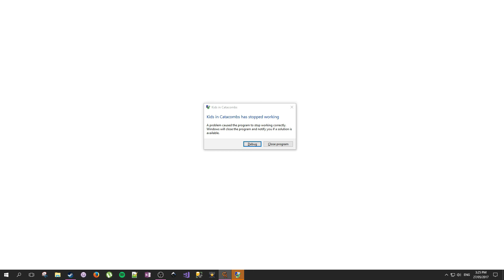Catacomb Kids | CO-OP Let's Play | Ep12 - New Update! 0.1.2b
Welcome to our first CO-OP lets play series for Catacomb Kids, check out the full playlist

Join us your hosts, Andrew and Oliver, as we venture into the depths of the catacombs together